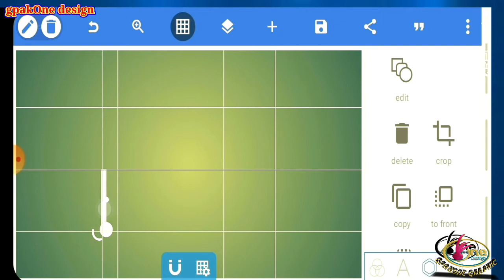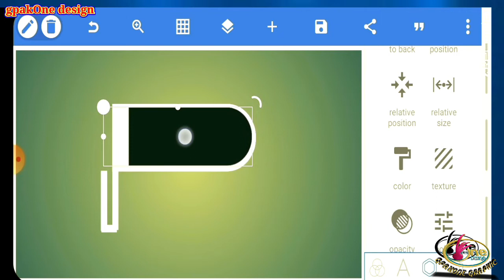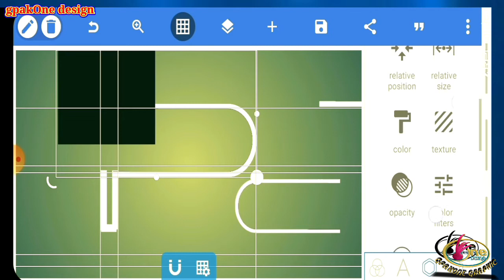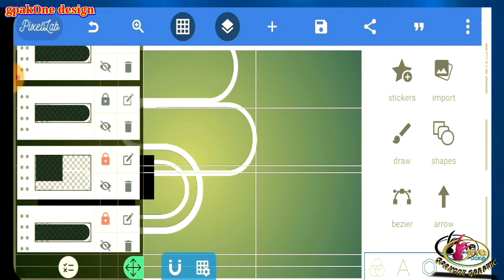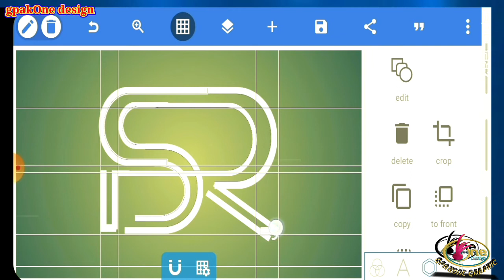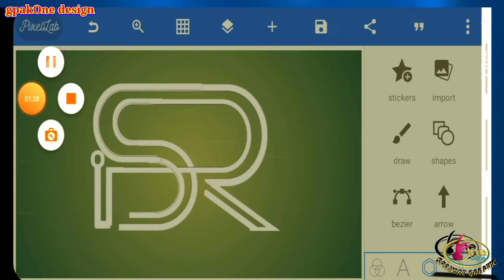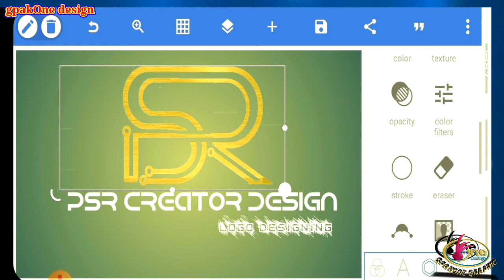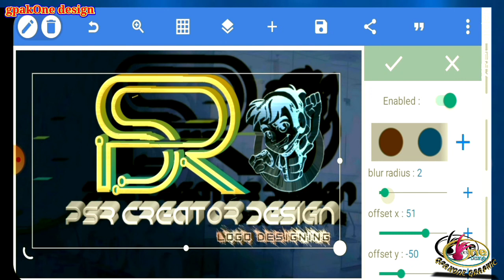PSR 3D LOGO DESIGNING ||PIXELLAB TUTORIALS|| HOW TO MAKE DESIGN LOGO ||लोगो डिजाइन कैसे बनाए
●Telegram Chennal
gpakOne Design

gpakOne Design.

●PSR 3d design logo.

●In this video we will learn how to create 3D logo.Learn to make logo, learn your mobile.

YouTube, photography,chennal and other social media platforms logo design on your smartphone
 in pixellab.

●Please
      Like_________
      Sher ___
      Comments _______